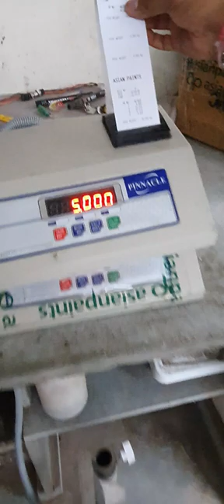HOW TO OPERATE RECEIPT PRINTER WEIGHING MACHINE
*We are manufacturing of all type of Weighing scale, Weighbridge , Loadcell,and Industrial Automation.*

*ADDRESS*::

*PUNIT INSTRUMENT.*
" Punit house"
17, Hariyog Estate, Omnagar road, B/H Naroda Fire Station,Vijay Mill, Naroda Road. Ahmedabad-25

*GST NUMBER*:
24ADPPV0858B1ZF

*MSME NUMBER*:
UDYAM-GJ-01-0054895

*UDYOG AADHAAR*::
GJ01A0007993

*Manufacturing  lioncense number* ::
Kmv/vny/up/330,
Legal Metrology Department.

*ONLINE SHOP*